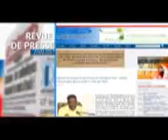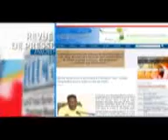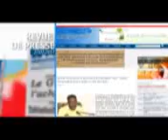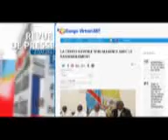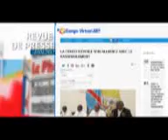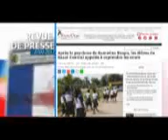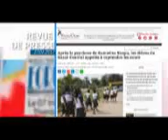JT ET REVUE DE PRESSE DU 27 FEV 2017 (BSC TV)